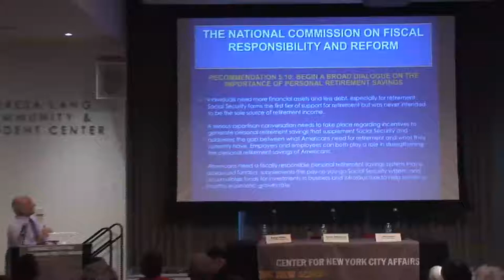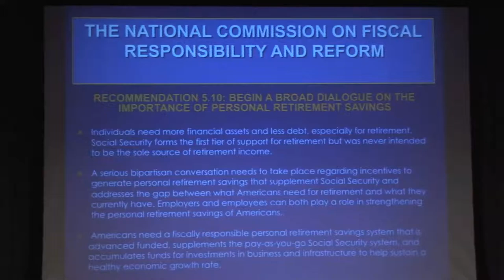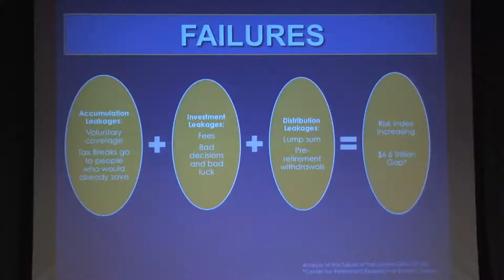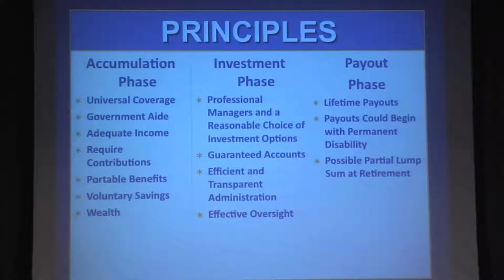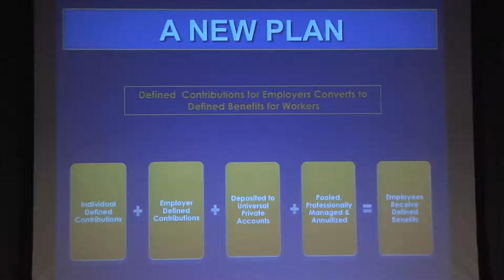Work, Retirement Security & America's Future with Andy Stern | The New School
Low-wage jobs with few benefits are a fact of life in our intensely competitive economy. But today, millions of Americans in low-wage positions have little financial stability and even less hope of a secure retirement. What does this mean for society, for American politics, for our economic future? Is there any hope for policy solutions that spur collaboration between labor and business, Democrats and Republicans, to create more high-quality jobs and financial security for entire generations? Or are labor and industrial policy relics of the past?

The event will feature a keynote speech by Andy Stern, former president of the Service Employees International Union (SEIU); founder, Change to Win; and a fellow at Georgetown University. Following his talk, Mr. Stern will join a conversation with Catherine Rampell, editor of the Economix blog of the New York Times, and others.

05/10/2011 6:00 p.m. - 8:00 p.m.